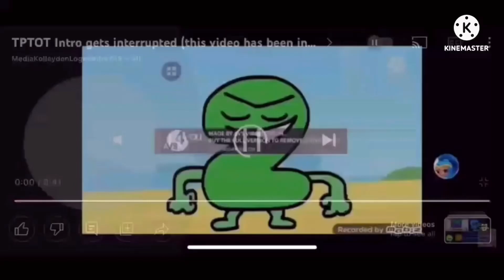TPOT Intro Gets Interrupted (This Video has been Interrupted by x Edition) Add Round 10